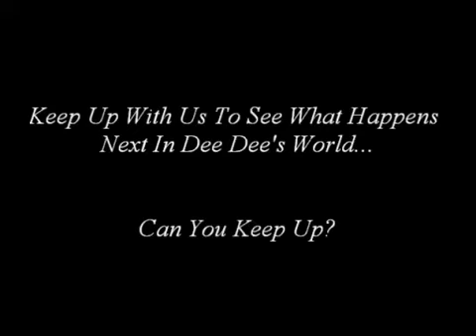Demetria McKinney at the 2nd Annual "Because Of You" Pre-Mothers Day Brunch - May 7, 2017